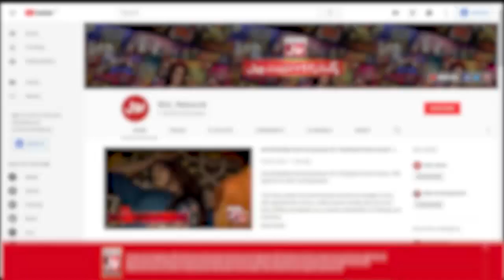Srha Asghar Taunts Fahim Khan During Show | Tick Tock Show 2.0 | BOL Entertainment